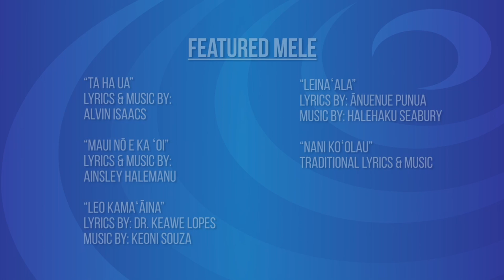Mele Ma Ka Lihiwai | Episode 1: Nā Hoa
ʻŌiwi TV’s original music series “Mele ma ka Lihiwai” presents its first episode of season 3, located at Kaʻelepulu river in Kailua, Oʻahu. In this episode, we are joined with the falsetto trio, Nā Hoa. Join us as we talk story with Ikaika Blackburn, Halehaku Seabury, and Keoni Souza about the formation of Nā Hoa and how they grew into their "punch you in your face" Hawaiian music style, as well as new journeys undertaken to grow and expand their ʻike of music compositions. Join us as we delight in the chicken skin voices and comedic humor of the kāne of Nā Hoa.

Enjoy this episode, and those of many other talented artists of Hawaiʻi on “Mele Ma Ka Lihiwai” only on oiwi.tv and Spectrum Digital Channel 326.

ʻŌiwi TV presents the second season of “Mele ma ka Lihiwai”, an original series celebrating the unique sounds of Hawaiʻi’s most renowned and talented musicians, bringing together celebrated artists performing traditional local favorites alongside new original compositions. Stringing these musical pieces together are talk story sessions – many ma ka ʻōlelo Hawaiʻi – about the inspirations and personal sentiments behind the diverse range of mele that each artist shares with us.